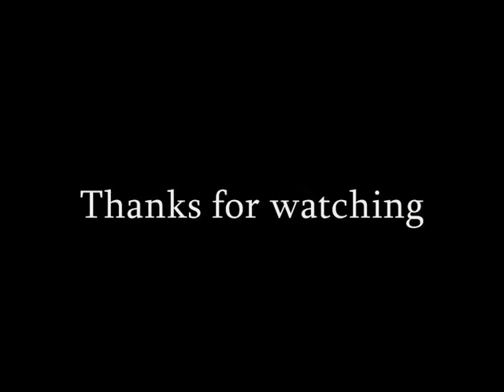MOHAA Walkthrough Mission 6 - Part 21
The twenty-first part of the sixth mission. Siegfried line, getting the gas mask and going to the "mustard gas floor"